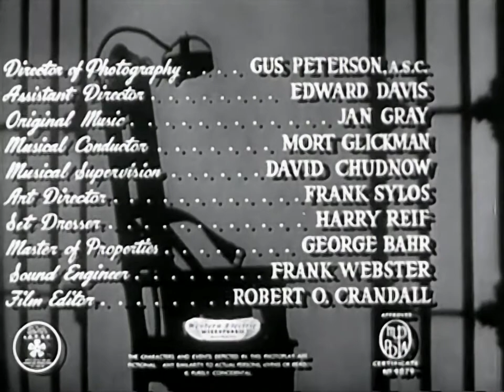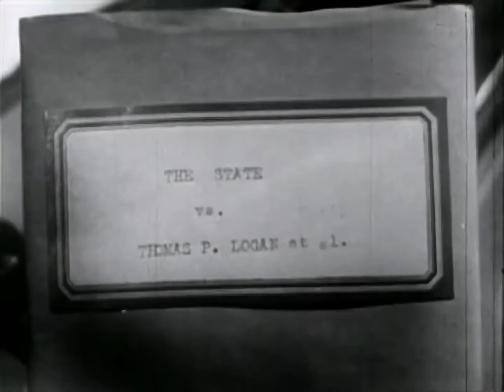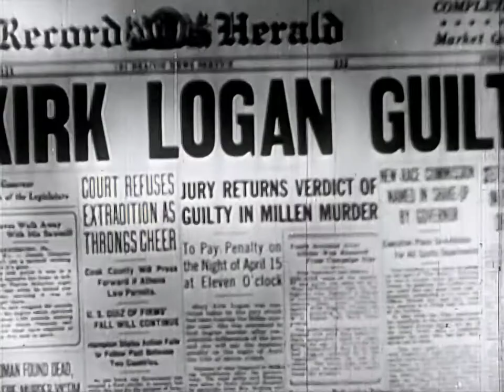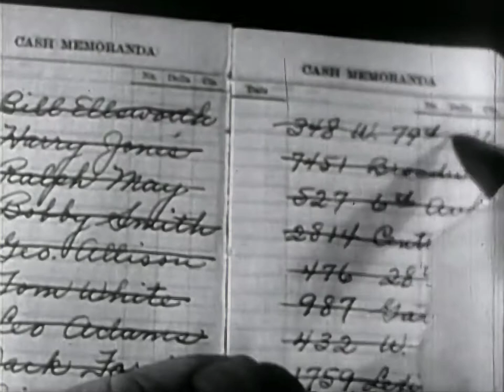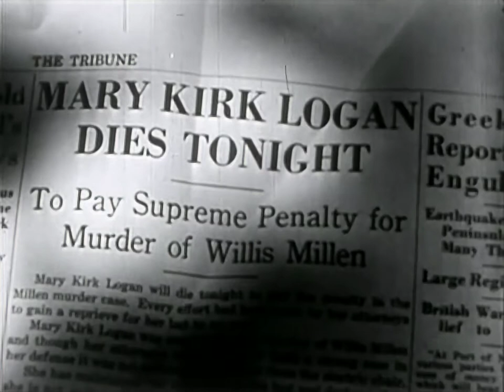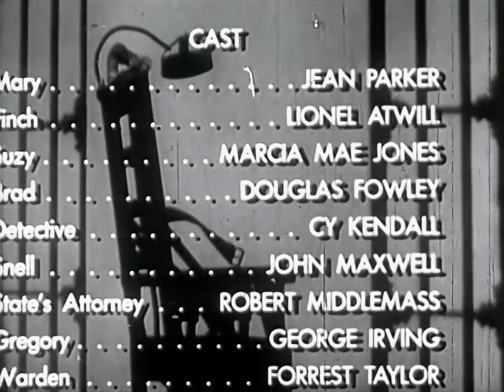Lady in the Death House 1944 Film Noir Drama (Enhanced HD 4K)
Lady in the Death House is a 1944 American film directed by Steve Sekely and starring Jean Parker and Lionel Atwill.

Plot:

Mary Kirk Logan is led from her cell to the electric chair, to be "killed by the hand of the man I love."

A psychologist and criminologist, Charles Finch, tells her story. They first meet in a bar when Mary's dress catches fire. Dr. Bradford, having drinks with Finch, helps extinguish the fire. He takes Mary home and they fall in love.

Bradford is a scientist who hopes to develop a way to revive dead tissue. He works as an executioner for the state. Mary won't marry him unless he quits this profession.

A blackmailer is killed in Mary's apartment and she is arrested and tried. Her teenaged sister Suzy is the key to the case. Finch gets her to identify the real killer, but a race against time begins to find the governor so he can stop the execution. Bradford holds off the warden and guards until Finch can save the day.